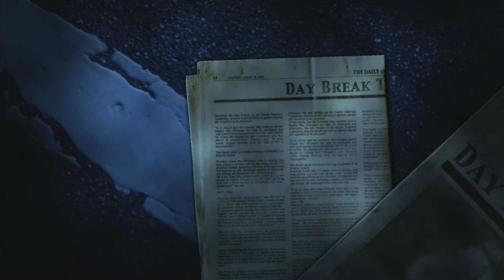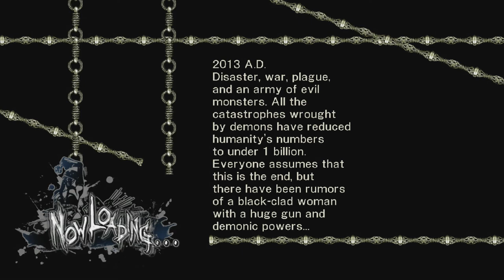The Admiral's crew takes on: Bullet Witch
A game with potential that falls painfully short.